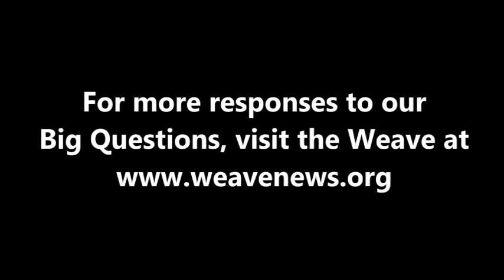Priscilla Falcón - What is today's most underreported story?